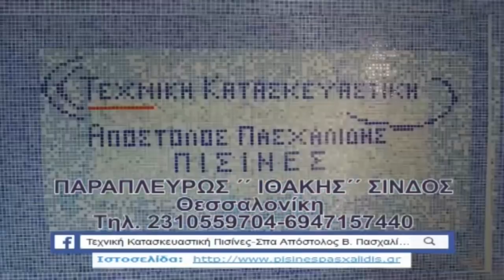Νέος Σκοπός - Άνω Μητρούση 4-0